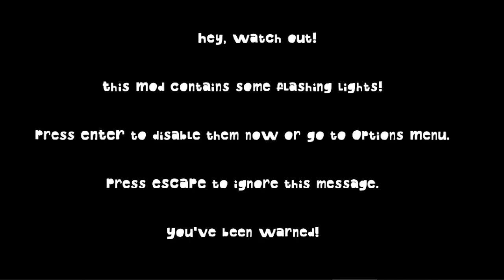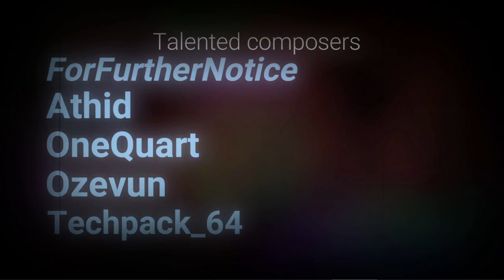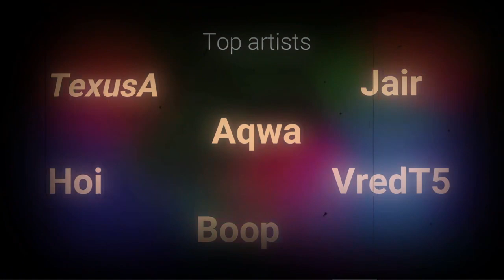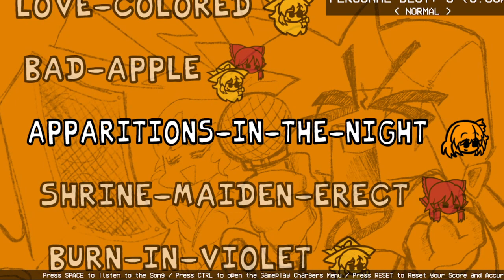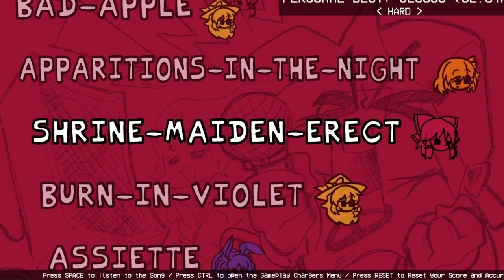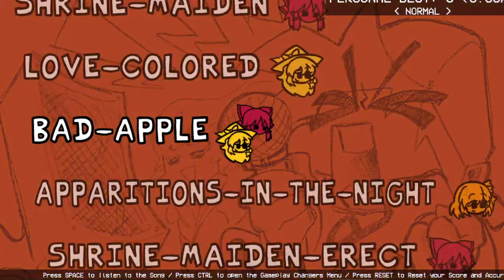FNF Gensokyo Funkin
Man I love Touhou mods